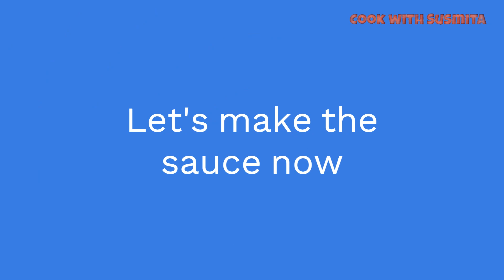Panner Burger recipe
Please Support For more such content